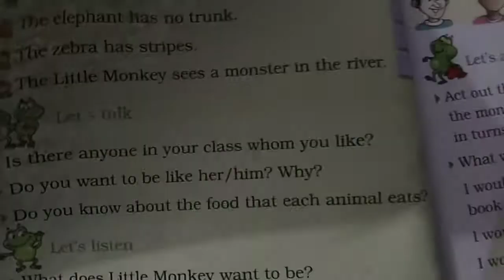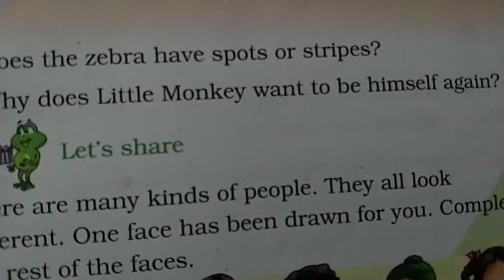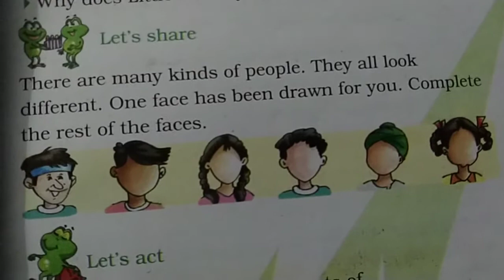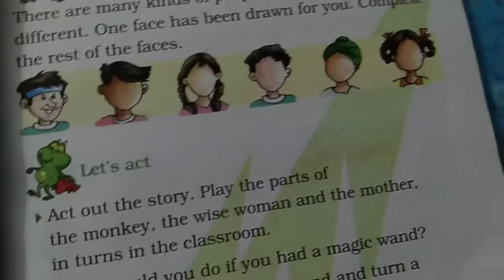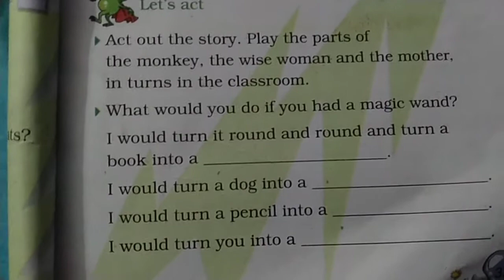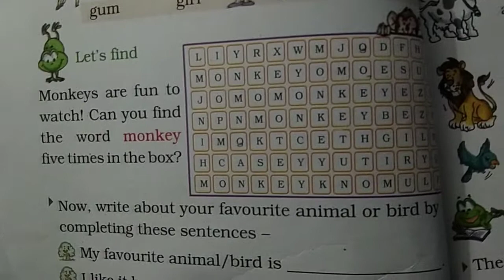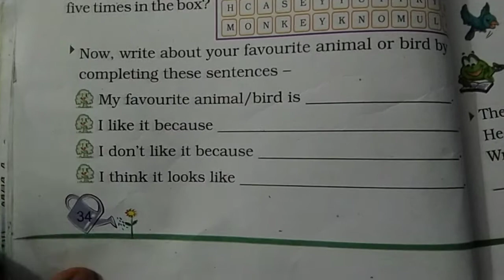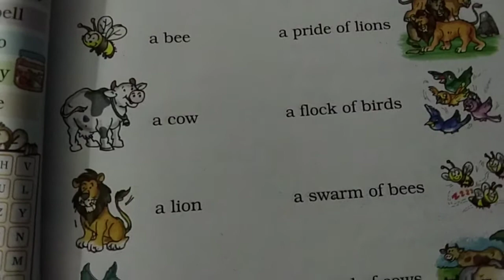Em std 2 sub Eng ch 4 lec 19